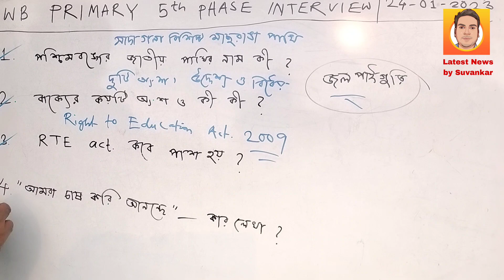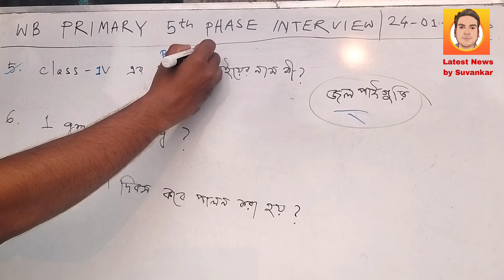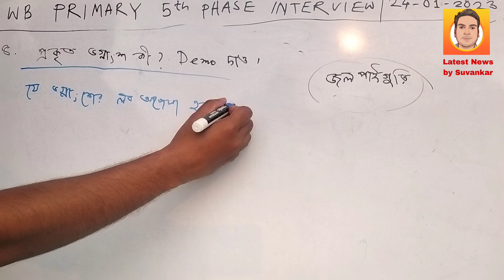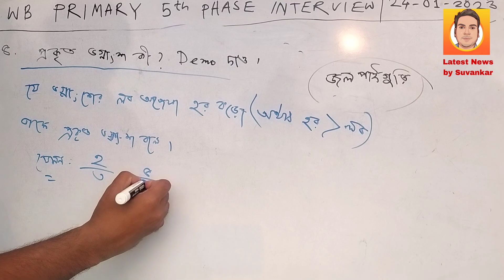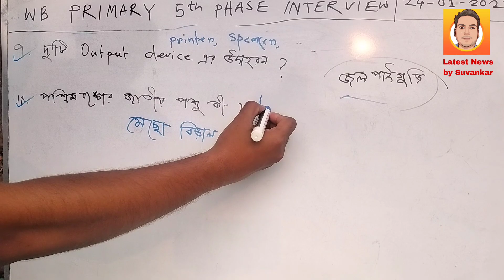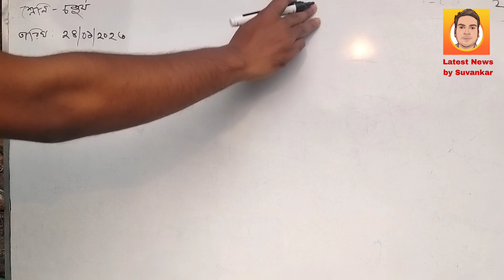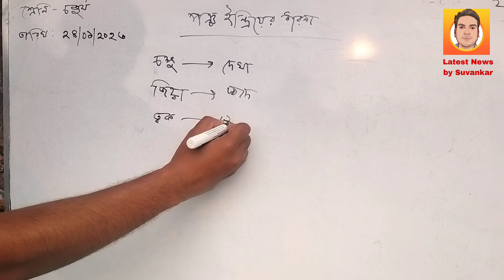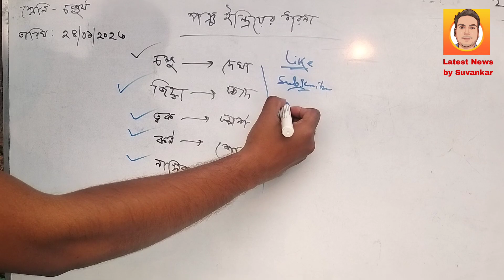WB Primary 5th phase interview Questions and answers Jalpaiguri District||প্রাইমারি ইন্টারভিউ প্রশ্ন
WB Primary 5th phase interview Questions and answers Jalpaiguri District||প্রাইমারি ইন্টারভিউ প্রশ্ন youtube wbtet shortfeed tet interview primary @LatestNewsbySuvankar